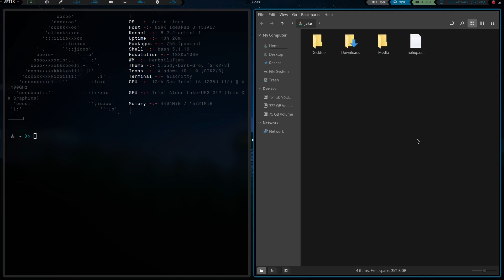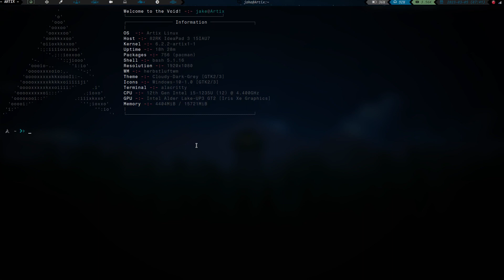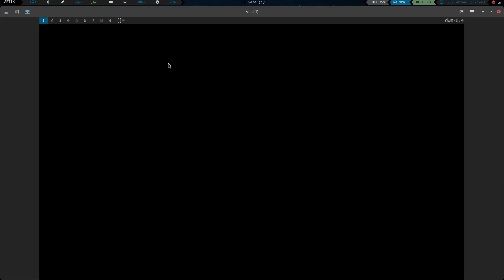Artix Linux is home...for now.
Finally up an running with my new machine, sorry for the delay. a brief overview of my new setup and my apologies for being gone so long. Will get back to the DWM and Void install in a day or two.